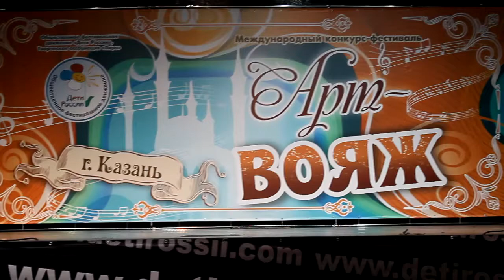Без названия 6